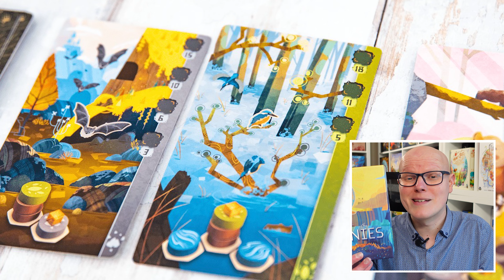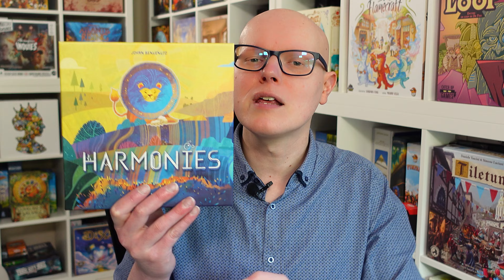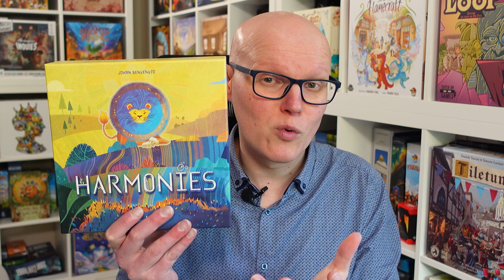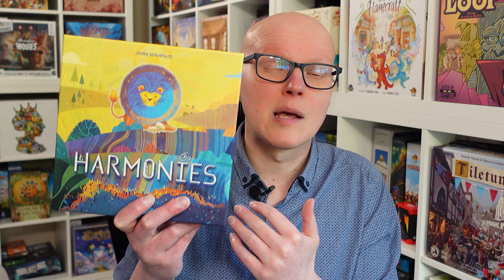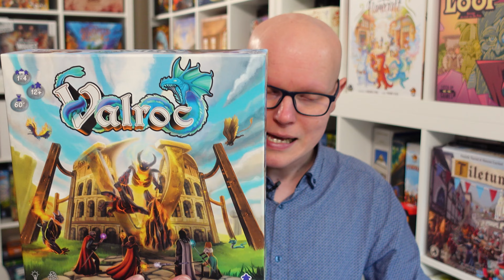Hé Zeugma, à quoi tu joues ? - Harmonies, Valroc, Maps of Misterra & Marées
Salut tout le monde, retour d'expériences de ma dernière semaine jeux de société. N'hésitez pas à parcourir le timer pour aller au jeu qui vous intéresse. Laissez moi également une petite trace de votre passage ! A bientôt !

Conflit d'intérêt : Harmonies & Valroc envoyés par les éditeurs, vidéo non rémunérée

Timer de la vidéo :

Intro : 00:00
Harmonies : 00:27
Marées : 07:41
Valroc : 11:54
Maps of Misterra : 20:03
Conclusion : 25:26